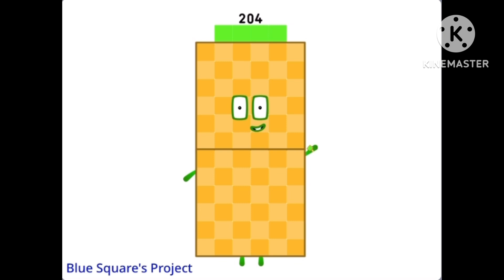Senaryblocks Band 13